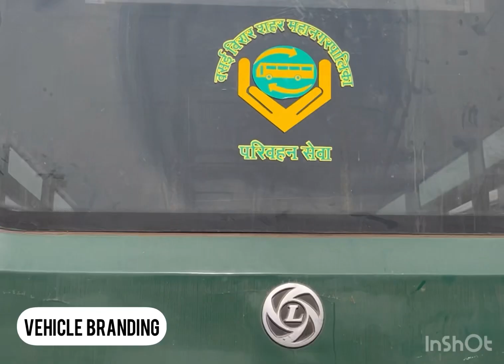BUS windshield Stickering & Vasai virar mahanagar palika